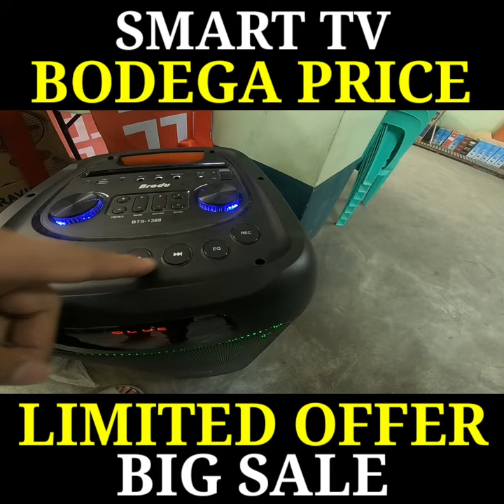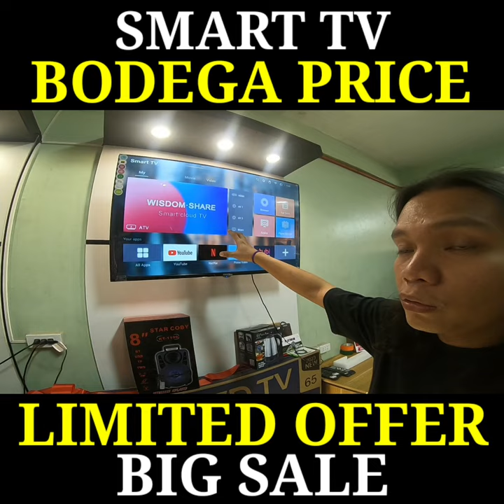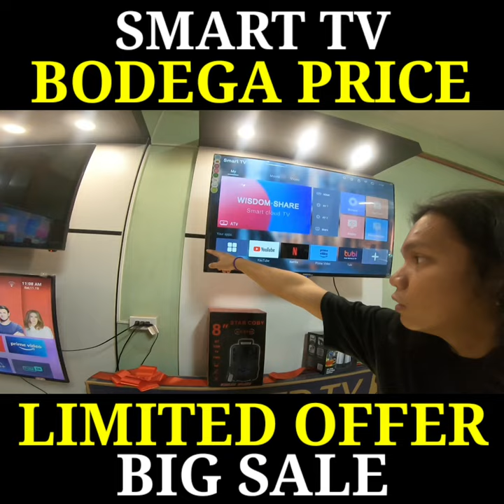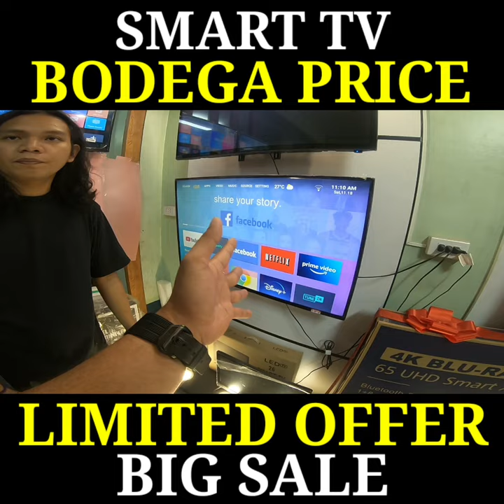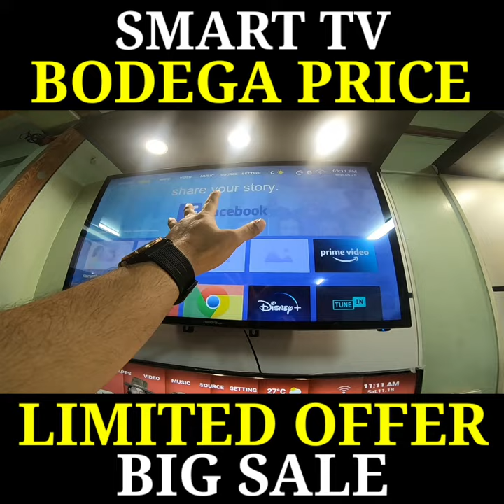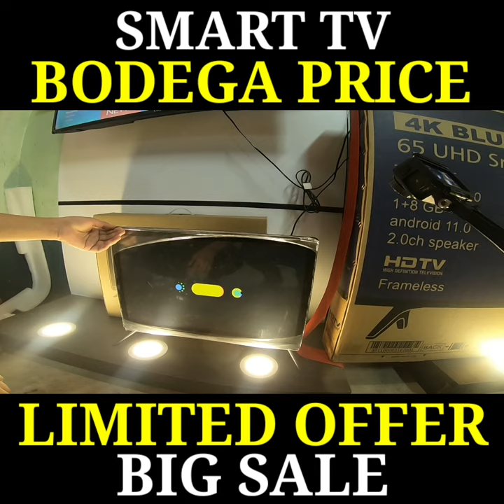NAPAPA DAYO KA DITO SA RAON SA TONDO/SUPER SALE SILA ARAW ARAW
STORE:RAON SA TONDO
LOC:2310 RODRIGUEZ BALUT TONDO MANILA
OPEN:MONDAY TO SUNDAY
8AM TO 6PM